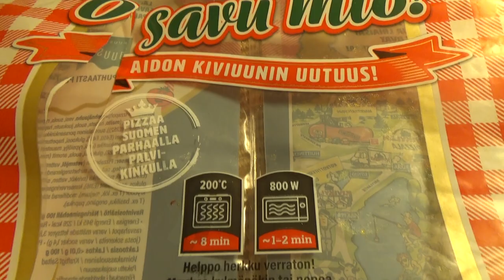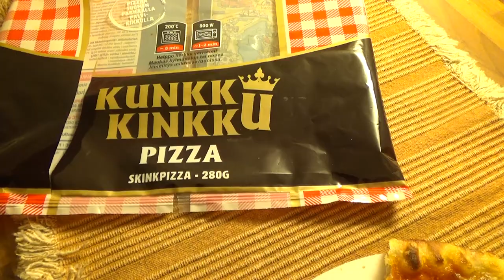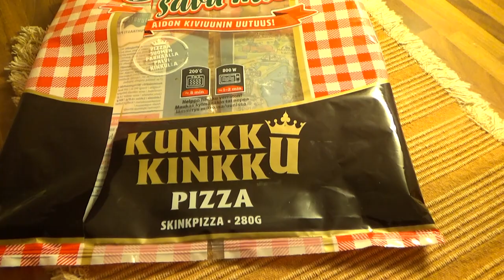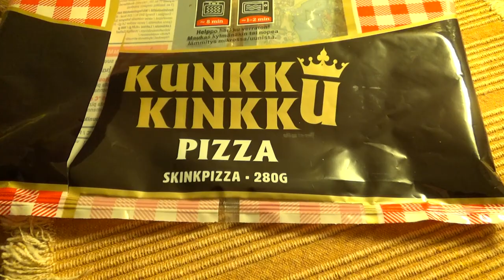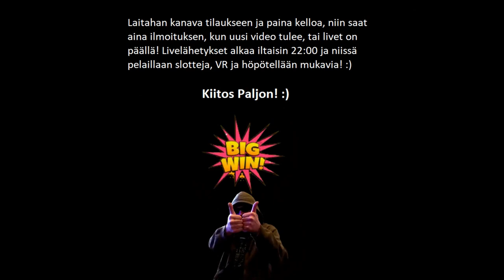Testissä KunkkuKinkku Kiekko! Mitä Hittoa? :D